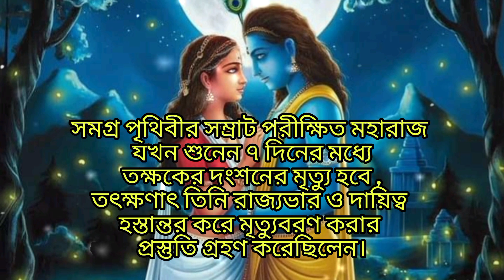ফ্লাইট যখন নিশ্চিত, প্রস্তুতি নিচ্ছেন তো।কৃষ্ণকথা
ফ্লাইট যখন নিশ্চিত, প্রস্তুতি নিচ্ছেন তো।